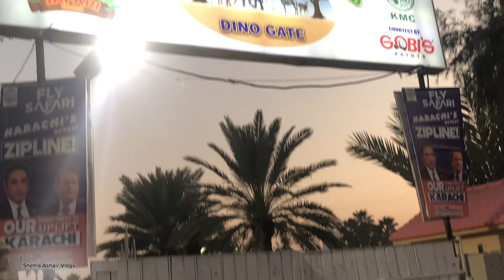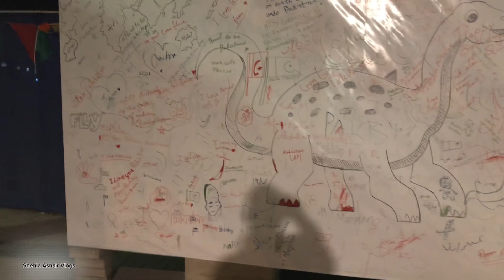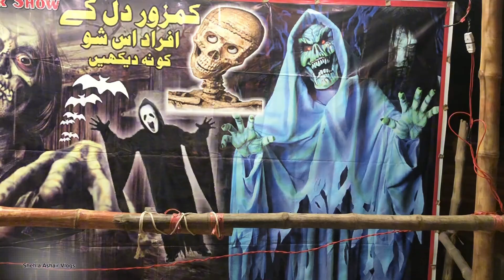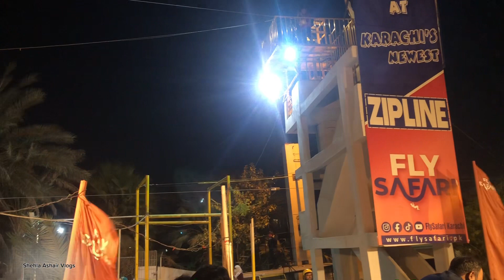Dino Safari Park Karachi | Dino Park Ticket Price 2023| New Jurrasic Park || Safari Park Timming